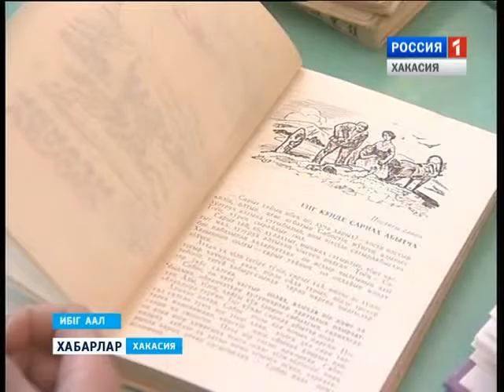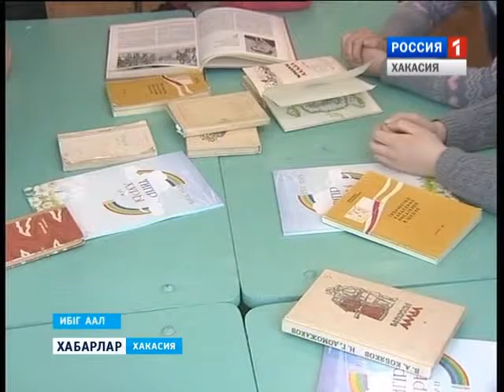Призёры олиимпиады 09 02 2016